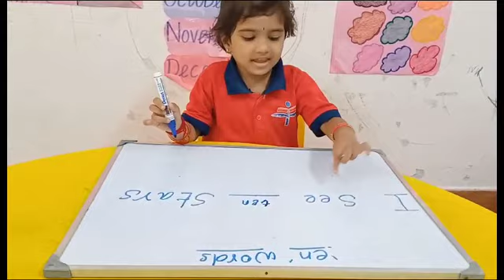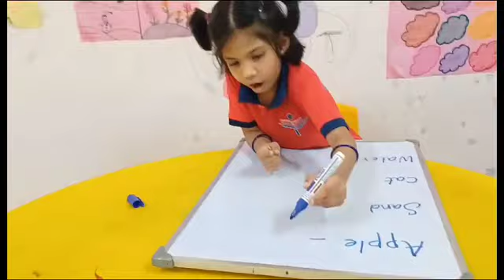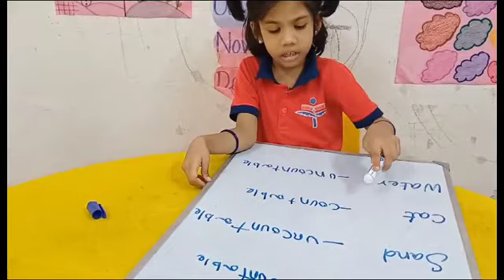Cognitive Development Activities